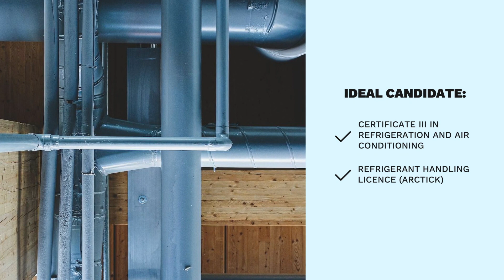Industrial Refrigeration Mechanic | Perth, WA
We are recruiting for an Industrial Refrigeration Mechanic. Join a well known national Industrial Refrigeration and HVAC company, that specialises in the design, installation and servicing of refrigeration systems.

- Join an industry specialist and professional business with a friendly and supportive workplace.
- Be rewarded for your technical ability, experience and industry knowledge.
- Attractive salary (commensurate with experience) plus super, vehicle, laptop and mobile phone.